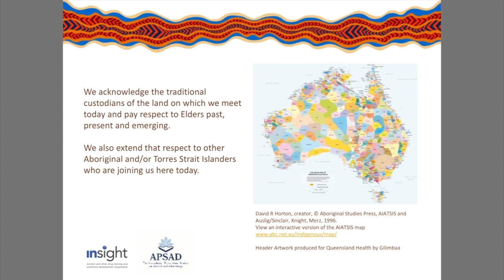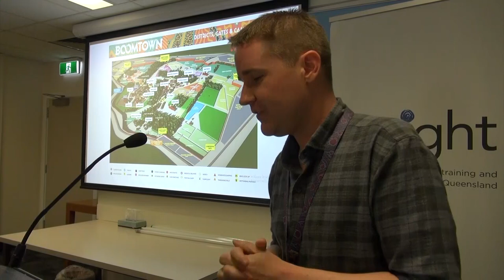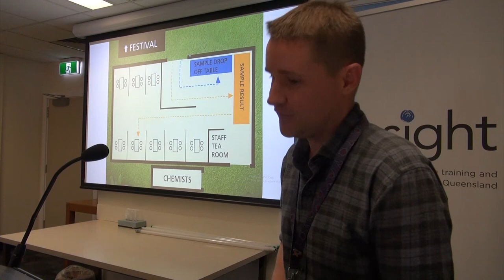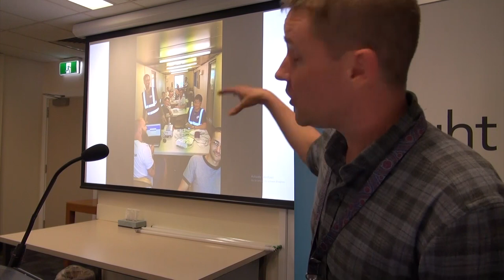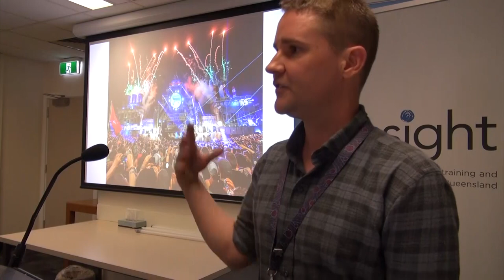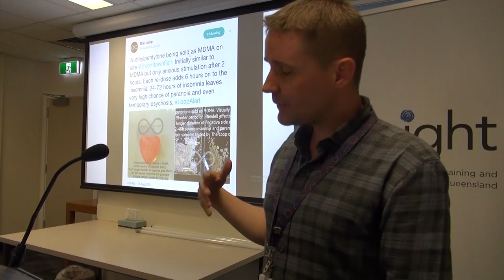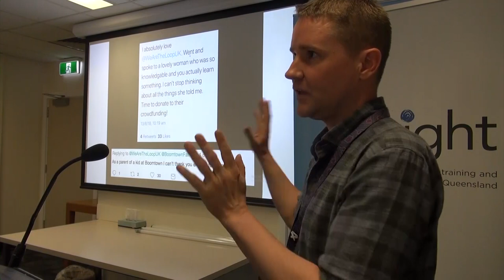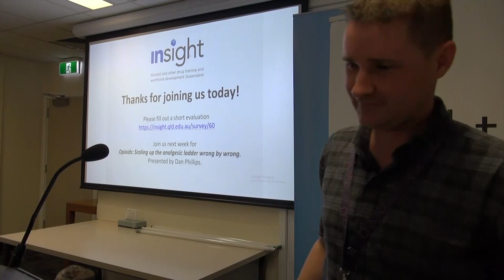19 Sep 18 - Cameron Francis - Testing Times: Drug Checking in the UK with “The Loop”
19 September 18

Cameron Francis
Principal Consultant, Dovetail

Testing Times: Drug Checking in the UK with “The Loop”

Drug checking services - which test the content of pills and powders in order to reduce drug-related harm - have been increasing around the world. In this presentation Cameron will shares his recent experience working on the frontline of drug checking services in the UK with The Loop, reflecting on some of the lessons and implications for the Australian context.